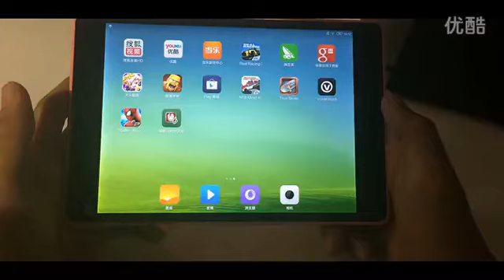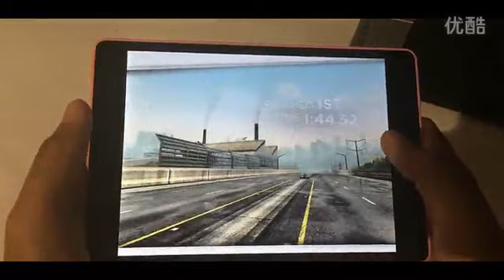Xiaomi MiPad 小米平板 Need For Speed Demo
Sourced from Youku. Xiaomi MiPad 小米平板 demonstrating Need For Speed game.